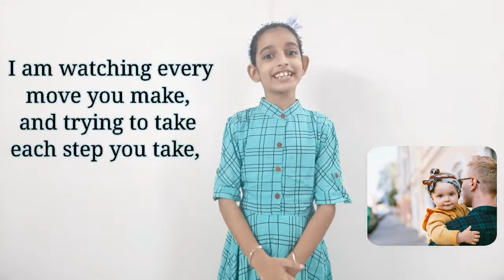English Poem on Father's Day | Father's Day Poem in English | Happy Father's day Poem Recitation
happy Father's day poem recitation
Poem on Father's Day in English
Lovely Poem on Fathers Day in English
Lovely Poem on Father Day in English
Lovely Poem on Father's Day
Fathers Day Poem
Father Day Poem
Father's Day Poem
Poem on Father
Poem on Fathers
Poem on Father's
Father's Day Quotes
Fathers Day Quotes
Father Day Quotes
father day par poem
father day par kavita
kavita on father day
best poem on father day
best poem on father
best poetry about father
best poem on papa
best poem on dad
learn with chehal
chehal

Hello. On this Channel You Will learn english, hindi and Punjabi Poems recitation with subtitles, stories, Knowledge , Crafting, Fun and Entertainment Videos.
Regards
Chehalpreet kaur